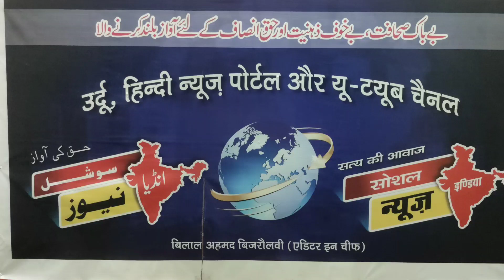عالم دین کا انتقال molana Abdul khaliq mazahiri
ممتاز عالم دین مولانا عبد الخالق مظاہری کا انتقال